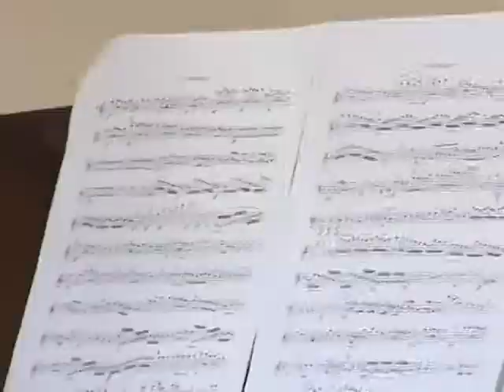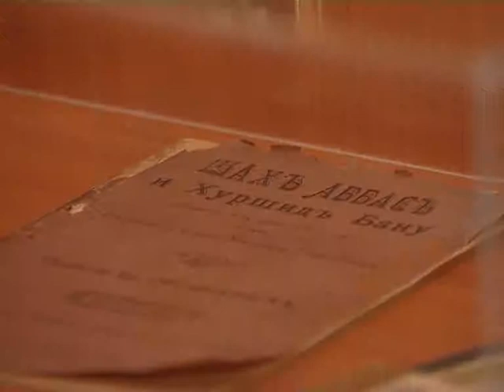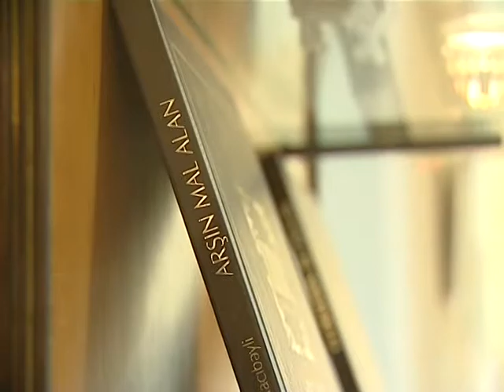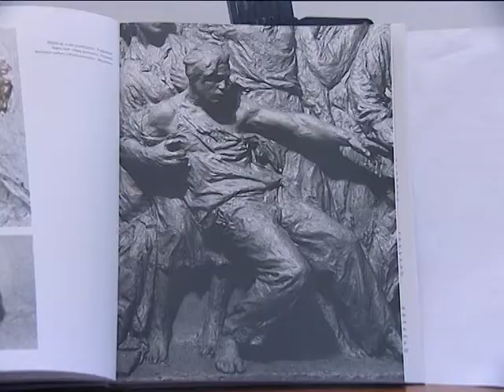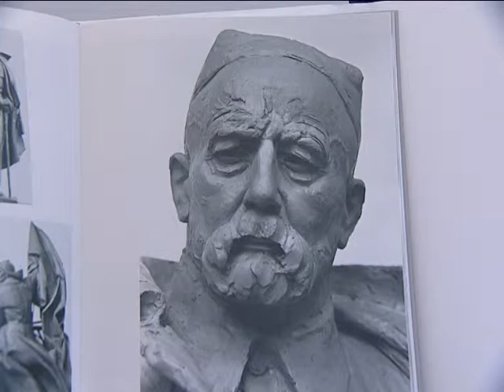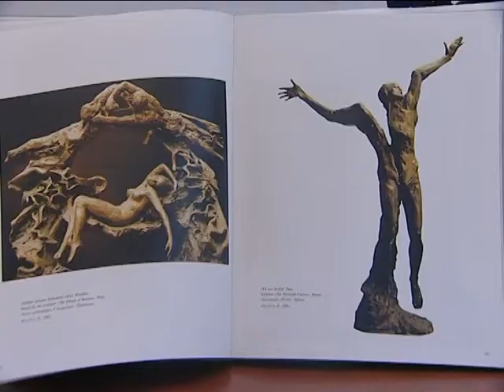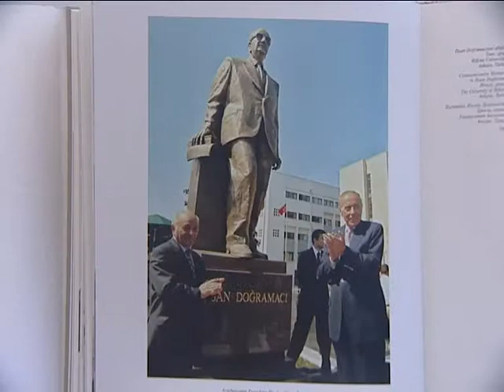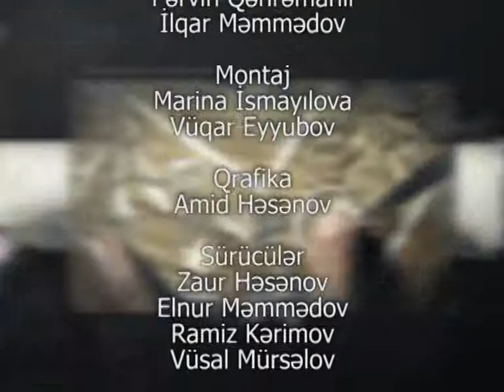02 Senetkarin izi ile